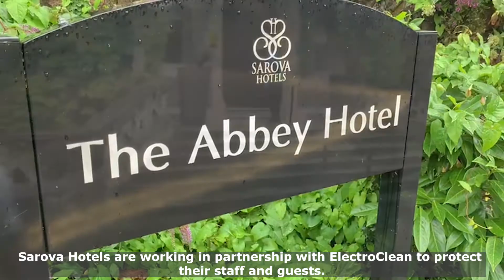ElectroClean: Working In Partnership With Sarova Hotels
ElectroClean are working in partnership with Sarova Hotels to ensure that their staff can operate in a protected environment, and that their guests can enjoy a safe getaway. We are committed to helping the hospitality reopen safely, and are encouraging hotel and B&B owners to get in touch for your efficient and cost effective deep clean.